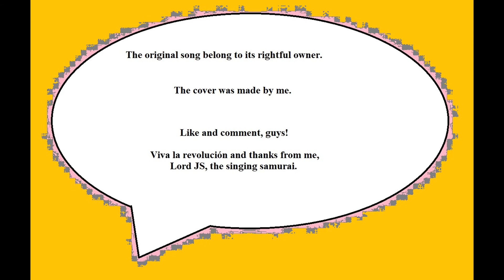Pokémon OG theme song ( acoustic premium cover )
Hi, my cool friends. I've done covers of other Pokémon songs before here on my channel, but never the OG anime theme song. So here it is for you. Being a true Pokéfan I have to do this one, people. Enjoy and best of luck to y'all.